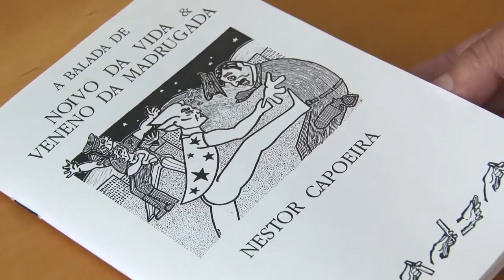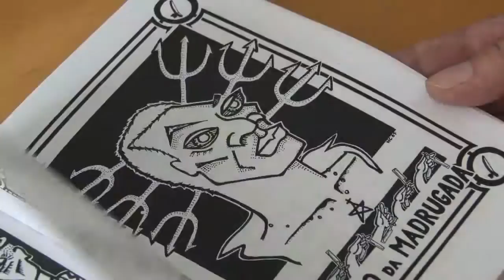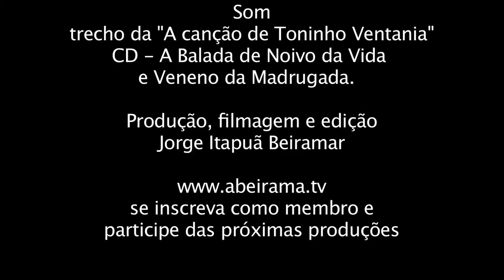A Balada de Noivo da Vida e Veneno da Madrugado - HQ